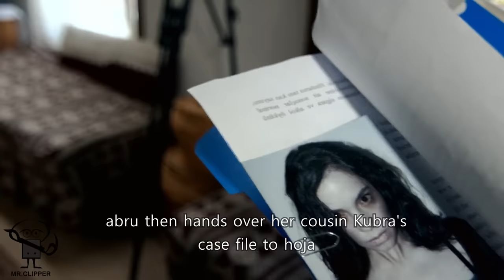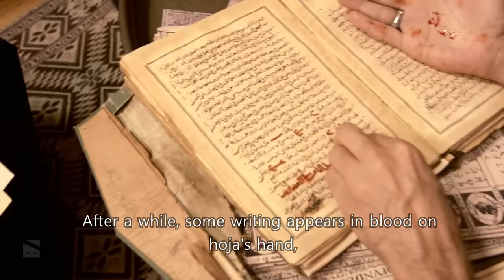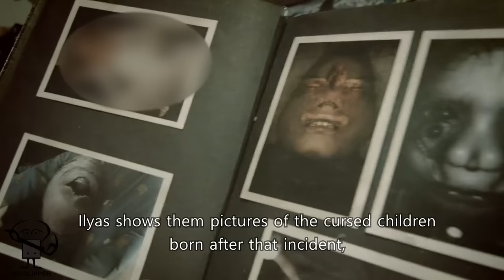Dabbe The Possession 2013 | Extremely Horror Turkish Film Explained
Welcome to our captivating video where we unravel the haunting tale of Dabbe: The Possession" (2013) is a Turkish horror film directed by Hasan Karacadağ. The movie follows the story of a young woman named Kubra, who becomes the victim of a malevolent supernatural force. As unexplainable and terrifying occurrences plague her life, Kubra's family seeks the help of religious authorities and paranormal experts to uncover the truth behind the malevolent presence possessing her. Set against a backdrop of ancient religious beliefs and dark rituals, the film delivers a gripping and suspenseful narrative, leaving the audience on the edge of their seats until the bone-chilling climax.

But before we proceed, it's essential to clarify that this video is created for educational and entertainment purposes only.

In accordance with YouTube's copyright policies, we have taken all necessary measures to ensure that our use of copyrighted material is fair and legal. We've used only a small portion of the movie for the purpose of commentary, criticism, and analysis, and we've enriched it with our own original content and insights to provide an engaging resource for our viewers.

Sit back, relax, and prepare for a spine-chilling journey as we explore the horrifying world of "Dabbe: The Possession." Witness the demonic forces at play and the gripping suspense that keeps audiences on the edge of their seats.

Any footage(s) used in this video have been employed solely for the purpose of conveying a comprehensible message to our audience. Our intention is never to violate anyone's rights, and we extend our gratitude to all involved in the making of "Dabbe: The Possession." Thank you.